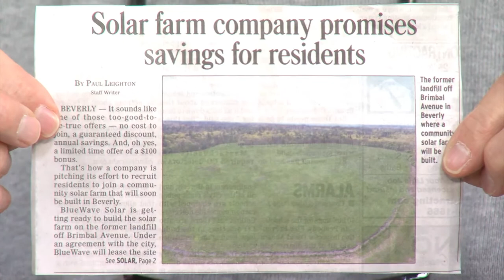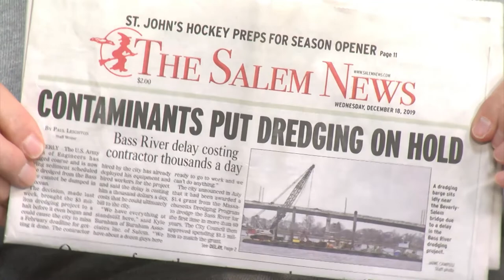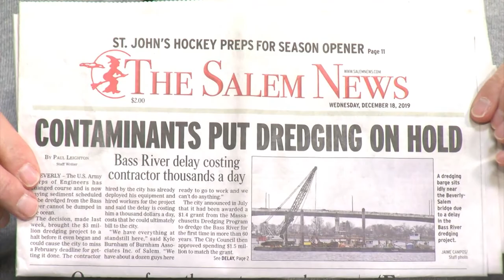City Scene 2-12-2020